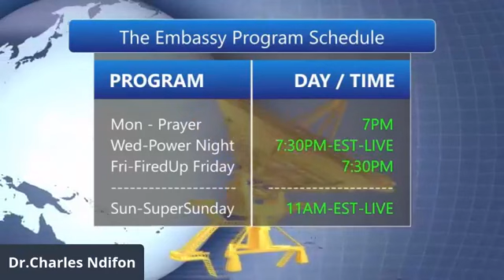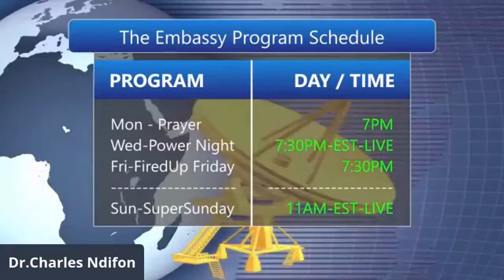DailyBOOST: How To Make Your Faith Work 3. with: Dr.Charles Ndifon